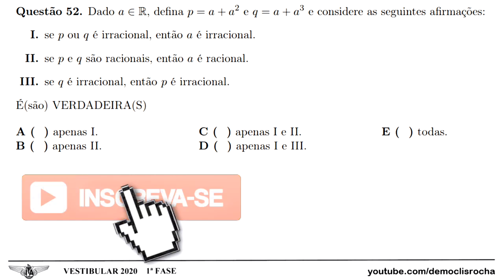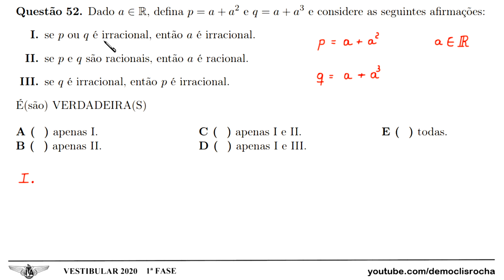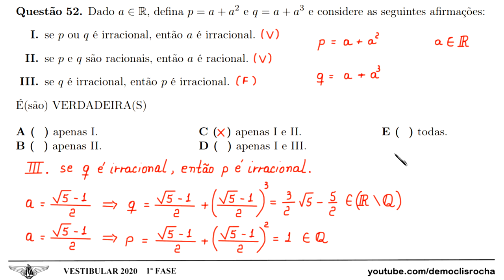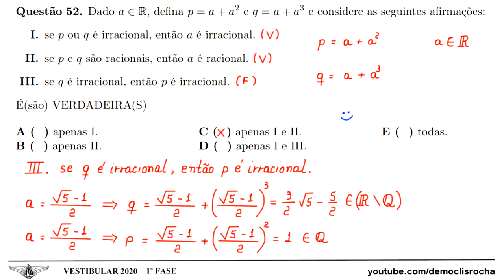ITA 2020 - 1ª FASE - QUESTÃO 52 - CONJUNTOS NUMÉRICOS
Questão 52. Dado a ∈ R, defina p = a + a² e q = a + a³
e considere as seguintes afirmações:

I. se p ou q é irracional, então a é irracional.
II. se p e q são racionais, então a é racional.
III. se q é irracional, então p é irracional.

É(são) VERDADEIRA(S)
C ( ) apenas I e II.
D ( ) apenas I e III.
E ( ) todas.